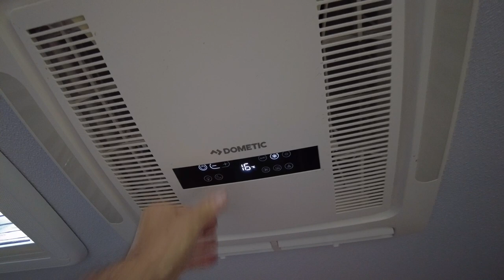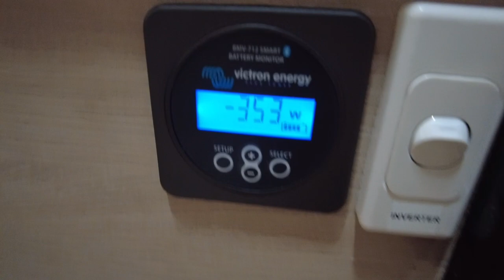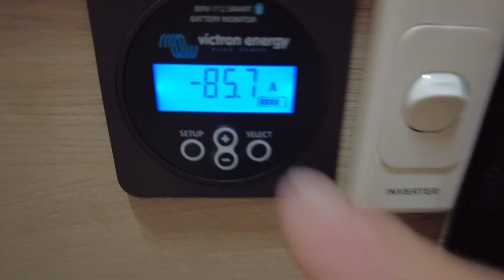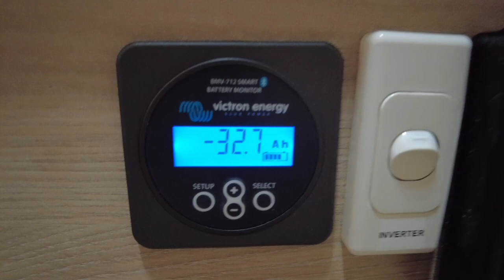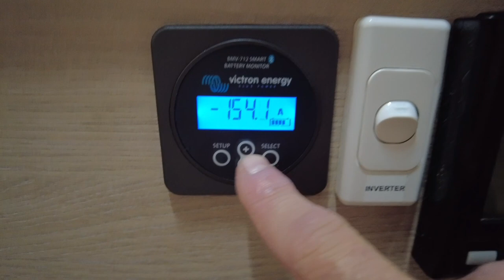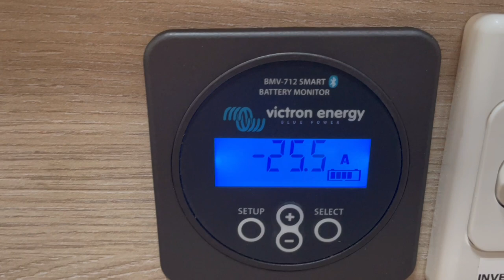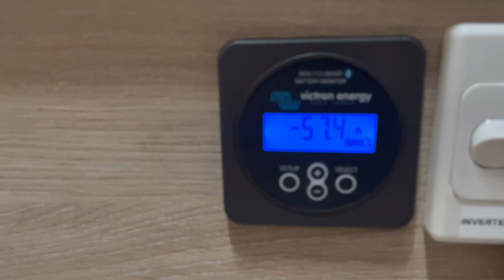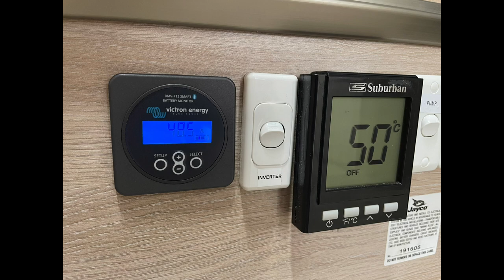Jayco Swan Runs the Air Conditioner, Induction cooker and more from batteries. Off Grid Setup.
Jayco Swan factory integrated
-300a/h of solarking lithium batteries
-Victron 1200/12 Multiplus inverter/charger running on all of the factory CMS outlets including the Air Conditioner. This will run a toaster, induction cooker, coffee machine, microwave, air fryer, and more. All completely off grid from solar and batteries.
-enerdrive 40+ dc to dc charger for fast vehicle charging and extra portable solar if required.
-Victron bmv712 battery monitoring system
-400 watts of mono-perc roof mounted solar
-Victron 30/100 smart solar charge controller

This is an overlay system that allows the factory fitted PM35 power management system to function as it is required. No impact on the system and can easily be removed and reverted back to factory anytime. This setup will allow the use of all the Factory CMS outlets seamlessly.
A perfect entry level off grid setup with factory integration